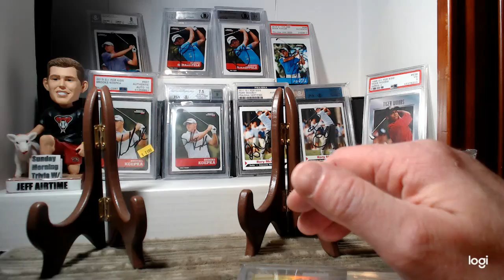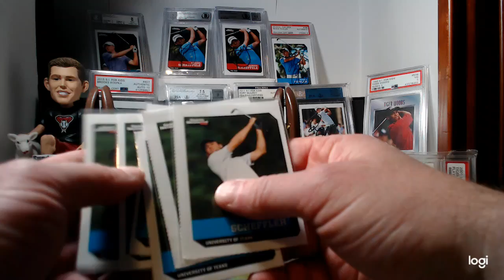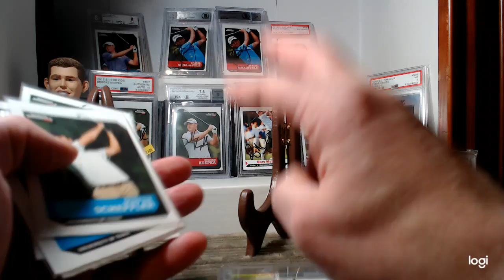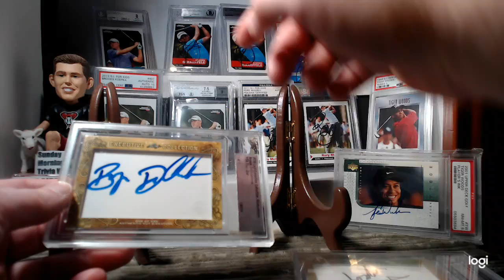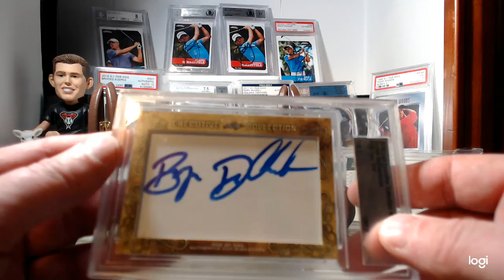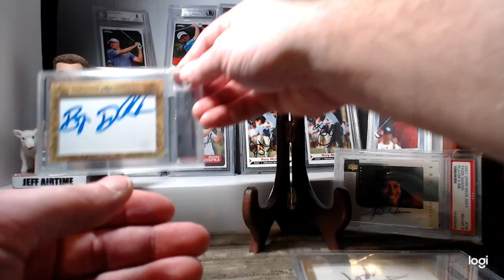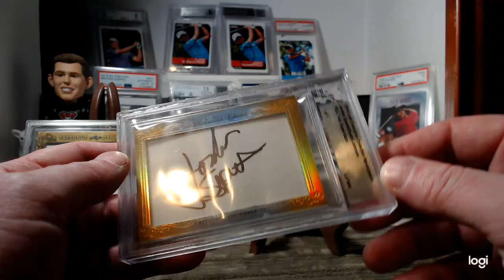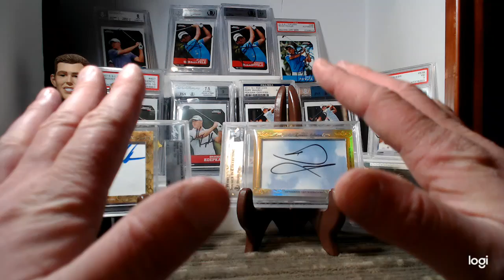HUGE Golf Card Collection Addition to PC! (Bryson DeChambeau/Dustin Johnson Autograph/Rookie)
I've been utilizing my free time away from live streaming by flipping cards on eBay & adding some more Star Power to the ole PC! This video shows a couple of my my latest additions. Thanks for viewing and if you enjoy seeing awesome golf cards like this, check out friend of the channel BF Golf 's latest video